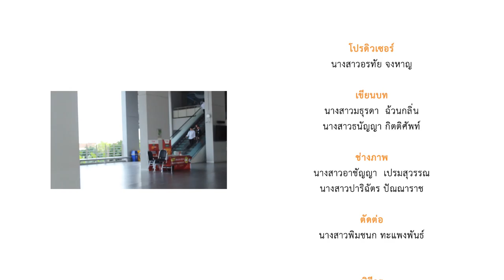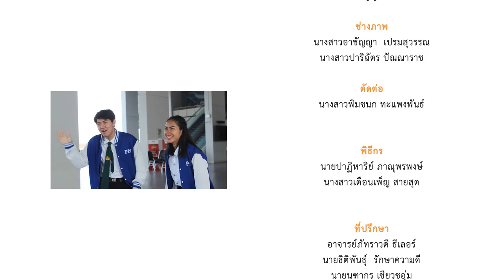อยากรู้ให้ถาม EP.10 ตอน ทำไมเวลาออกกำลังกายต้องมีเทรนเนอร์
คณะนิเทศศาสตร์ สถาบันการจัดการปัญญาภิวัฒน์

รายการอยากรู้ให้ถาม เป็นรายการวาไรตี้ ที่มีความสนุกตอบทุกข้อสงสัย ไขทุกประเด็นคำถาม ผ่านการดำเนินรายการของ 2 พิธีกรอารมณ์ดีสาวสวยน่ารักที่จะมาหาคำตอบ ในข้อสงสัยต่างๆ ที่ใกล้ตัวนักศึกษา เช่น ความแตกต่างของสาขาที่เรียน รูปแบบการฝึกงาน และเปิดโอกาสให้นักศึกษาคณะต่างๆ ส่งข้อสงสัยมายังรายการ เพื่อร่วมกันหาคำตอบ

จะเกิดอะไรขึ้นเมื่อ 2 หนุ่ม-สาวเพื่อนซี้สุดเกรียนพาไปหาคำตอบที่ว่า ทำไมต้องมีเทรนเนอร์เวลาไปออกกำลังกาย แล้วทั้งสองคนจะนำเกร็ดความรู้อะไรมาฝากไปพบกับสุดเกรียนทั้งสองคนกันเลยค่าาาาา